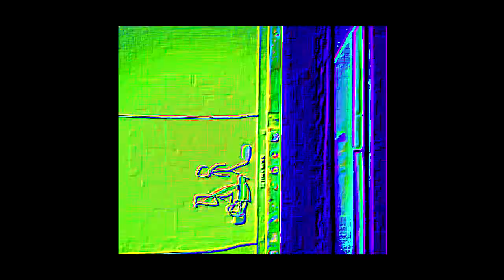THE EPICNESS OF Funny Tops + Funny Destroy Tops + Funny Voice Tops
Funny Tops + (Funny Voice Tops + Funny Destroy Tops (Swap))